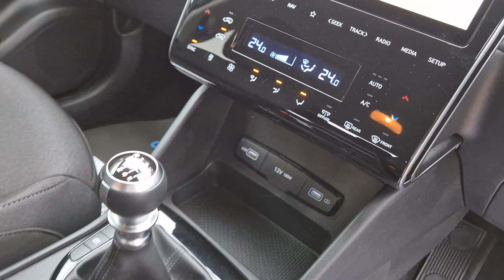Tucson 1.6 T- GDi SE Connect